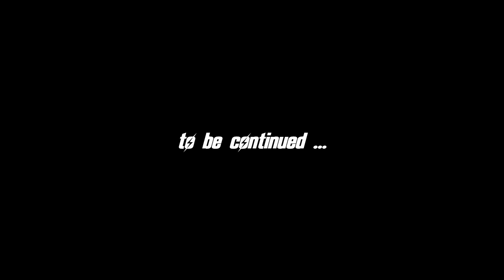FALLOUT: NEW VEGAS (Chapter 8) #9 - The Remnants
Mods used in this episode:
357 Revolver Re-Retextured v1.2
4GB Fallout New Vegas Updated v1.9
CASM_NV v1.0.2b
JIP NVSE Plugin v32.10
Loot Menu for FNV v1.1
Lutana NVSE Plugin v18.94
New Vegas Bounties III v0.954
Ranger Duster on DLC armors